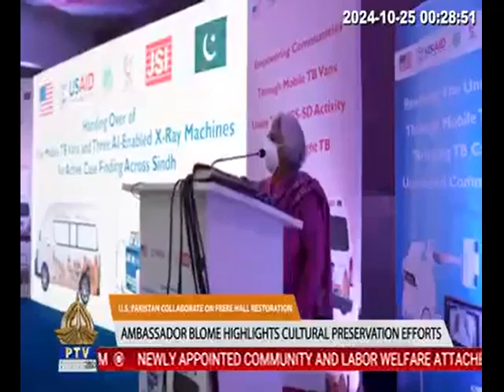US Ambassador to Pakistan Donald Blome held a ceremony regarding the renovation work at Frere Hall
KARACHI: US Ambassador to Pakistan Donald Blome has reinforced the long-term partnership between Washington and Islamabad at a programme held to mark completion of restoration work of iconic Frere Hall.

Speaking at the closing ceremony of a $350,000 US Ambassador’s Fund for Cultural Preservation (AFCP) grant, he said: “It’s rare for one project, a partnership between the US Consulate and the Sindh Exploration and Adventure Society, to sum up so much of what the United States and Pakistan work on together.

“After the 2002 bombing that damaged both US assets and Frere Hall, we felt a responsibility to help restore what was harmed. Today, this iconic space symbolises our bond — a commitment to cultural heritage, civic engagement, and community empowerment,” he added.

According to a press release, the restoration of Frere Hall as a public space, reopening its library and gallery is one of the several AFCP initiatives in Sindh, with similar efforts underway in Balochistan.